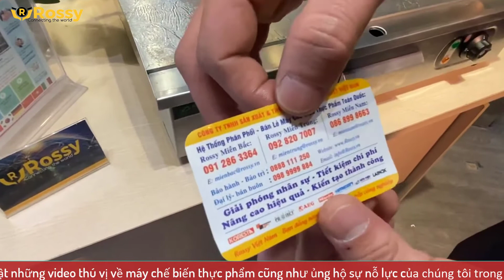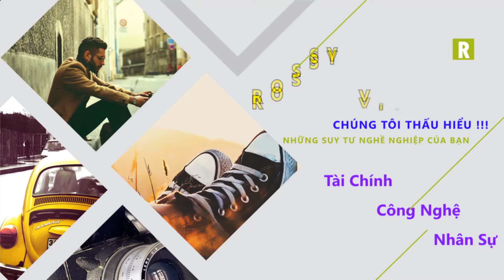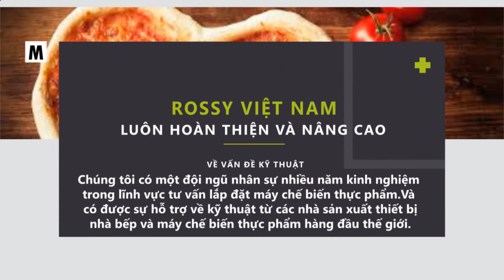Giới thiệu Bếp rán phẳng Teppanyaki điện Đức Việt DVDRF82CY-NEW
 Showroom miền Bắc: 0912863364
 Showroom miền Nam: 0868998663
 Hợp tác kinh doanh: 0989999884